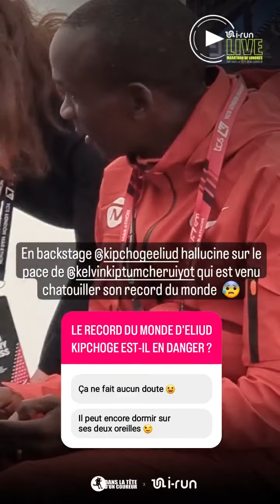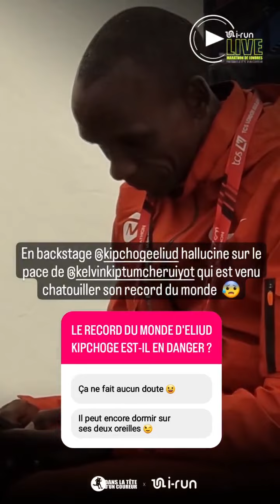LONDON MARATHON 2023 - HIGHLIGHTS - Dans la Tête d'un Coureur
Revivez les meilleurs moments du marathon de Londres 2023 ! Nous avons assisté à une course incroyable où les coureurs ont tout donné pour décrocher la victoire. Et quelle victoire au sprint pour Sifan Hassan après une course très compliquée. Kelvin Keptum a lui aussi réalisé une performance époustouflante en signant le deuxième meilleur chrono de tous les temps sur marathon, avec un temps supersonique qui a laissé tout le monde sans voix.

L'ambiance sur les bords de la route était tout aussi incroyable, avec des milliers de supporters qui ont encouragé les coureurs tout au long du parcours. Des pancartes, des chansons et des cris d'encouragement ont créé une atmosphère électrique qui a porté les coureurs vers la ligne d'arrivée.

Dans cette vidéo, vous pourrez revivre les moments les plus marquants de cette journée exceptionnelle. Alors, installez-vous confortablement et préparez-vous à vivre les meilleurs moments du marathon de Londres 2023 !